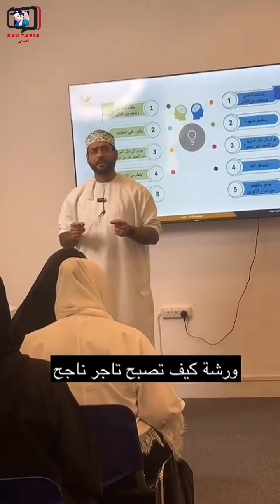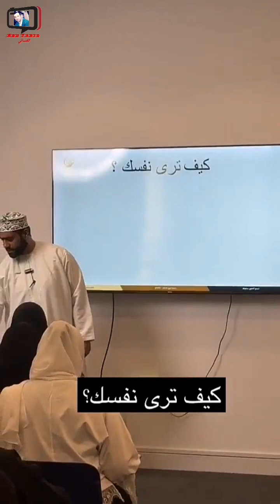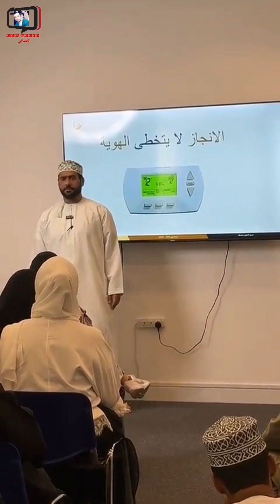ورشة كيف تصبح تاجر ناجح النجاح